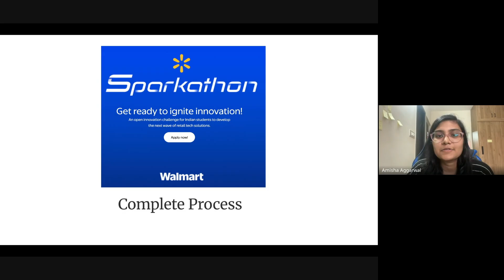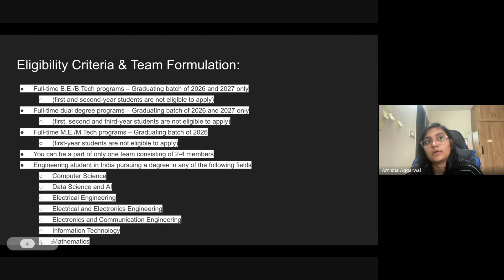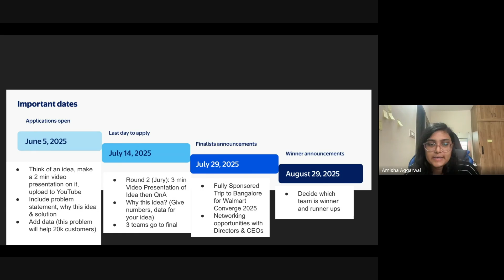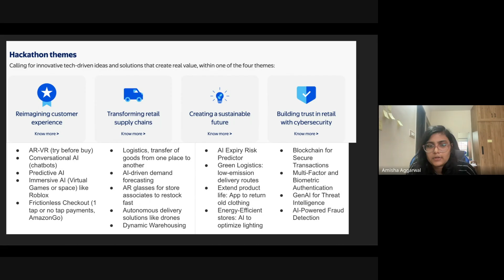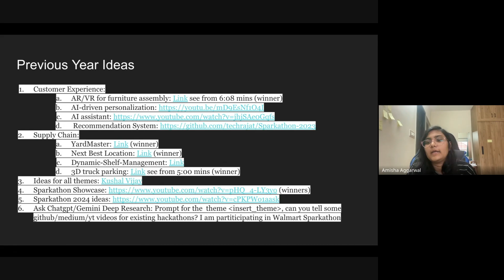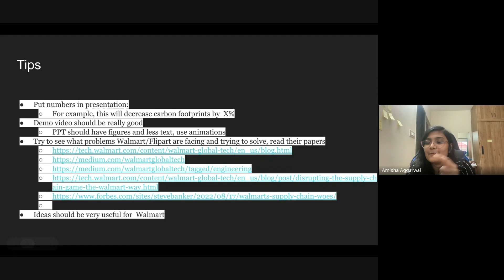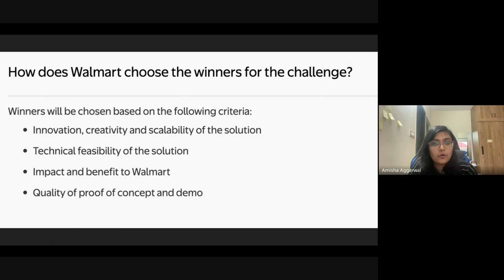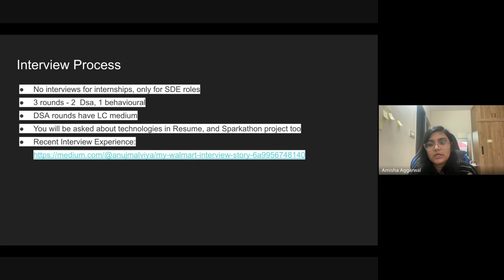Crack Walmart Sparkathon 2025 🧠 Past Winners, Ideas, Resume Tips & Interview Rounds!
Walmart Sparkathon 2025 is LIVE! Learn how to win a job/internship at Walmart Global Tech with real strategies, past winners & pitch tips.

Timestamps
0:00 Intro
0:30 Why should you apply
1:37 Eligibility and Team formation
2:50  Program Structure
5:06 Themes
8:37 Previous Year Winning Ideas
10:50 How to Get Ideas
13:31 How Winners are Chosen
14:26 Interview Rounds
11:32 Grand Finale
15:50 Outro